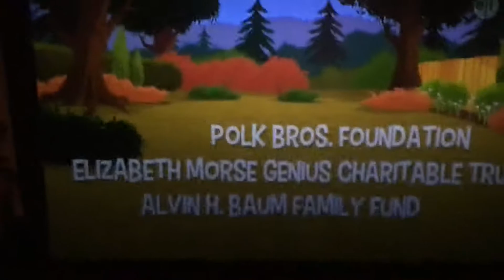February 14, 2019